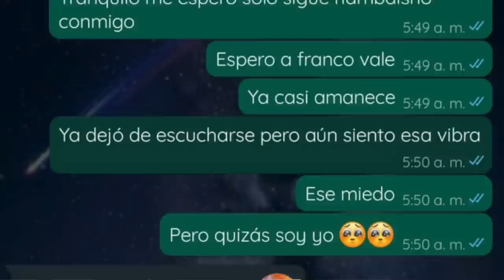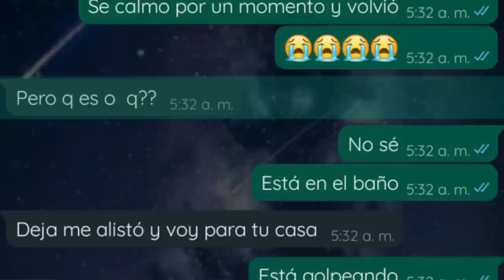Nunca imaginé que UN CUADRO QUE ENCONTRÉ EN LA BASURA, iba a cambiar TANTO Y PARA MAL, MI CASA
Los quiero :)!